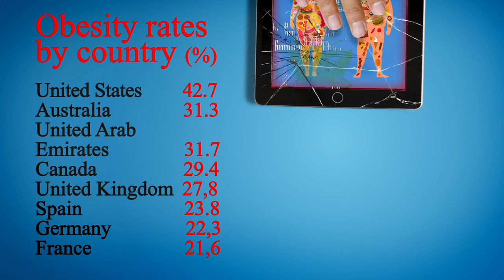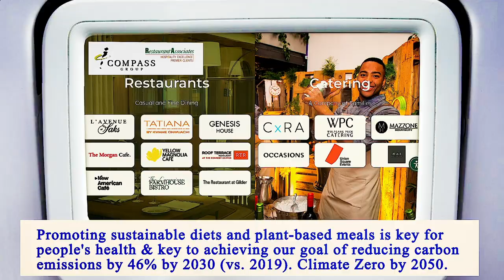Nearest Restaurant to Me Manhattan 10013 NY, New York County, New York, United States